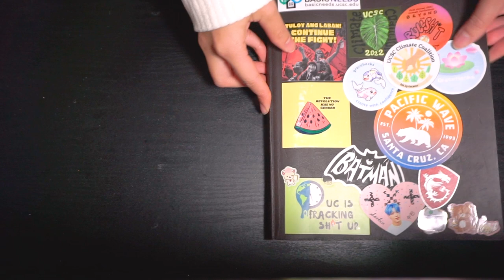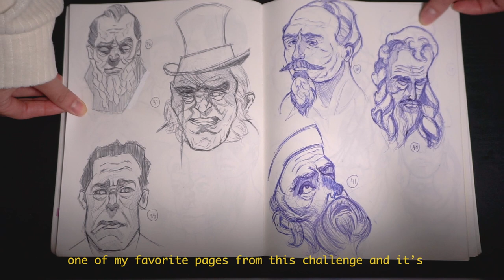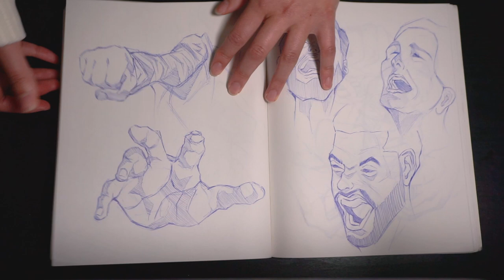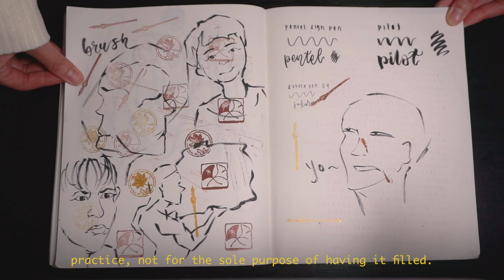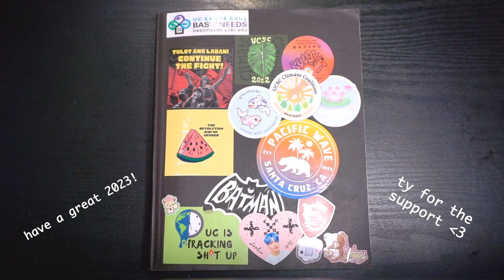SKETCHBOOK TOUR!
HAPPY MONDAY! Spelling error, foreshortening* 😭 I finished my sketchbook and thought that a tour would be nice so you all can have inspiration and motivation to practice art in your sketchbook. This sketchbook took me about 8 months to complete and I am so proud of my improvement. I wish I could have done a voice over but I don't have a mic, so I hope the text was helpful instead. Check the description down below for websites/platforms on resources and other artists who provide tutorials digitally/traditionally. ❤️

Stay warm,
         -pichy

-Reference Resources
Line of Action
Figurosity
Comic Books
Yourself!

-Artists (tutorials & sketchbooks)
Devin Elle Kurtz (has free brush packs & tutorials on them)
Proko
Robert Marzullo
David Finch
Angrymikko
Jess Karp (great sketchbook inspo)
Emily Mackey Art
Marc Brunet
Prickly Alpaca (great sketchbook inspo)

-Music
Provided by Lofi Records
Softy - Dawn Rain
Softy - Haze
Softy x Banks - And December